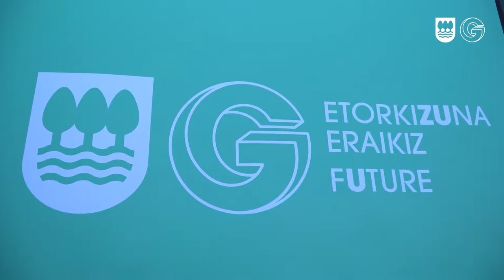Mikel Irizar:Ikus-entzunezko sorkuntza arrakastatsua digitalizazioaren aroan